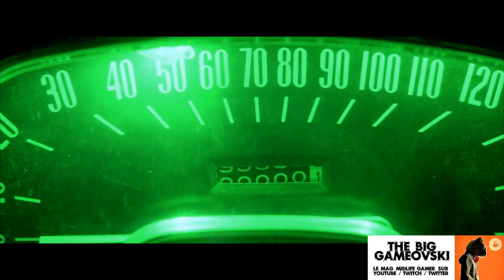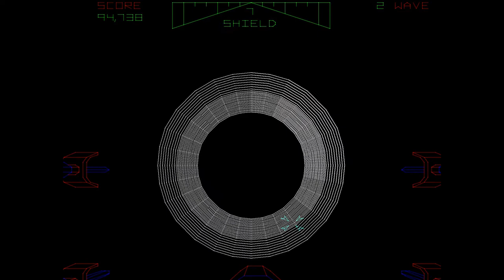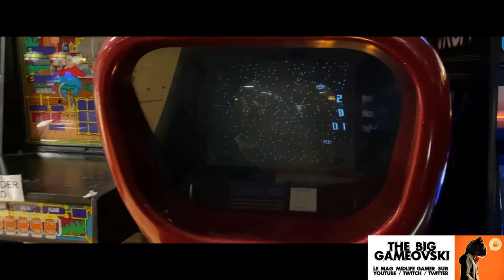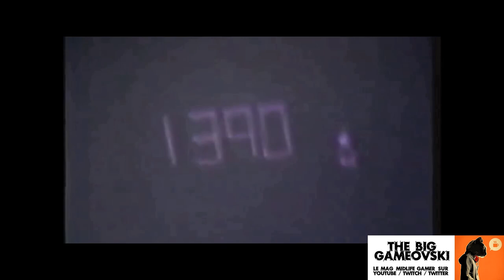Arcade Boy 03 - 1983 et 1984 TBG1141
1983 & 1984 sont surtout des années qui initient une certaine séparation dans l'univers jeux vidéo. L'arcade n'est plus phénomène unique et l'électronique qui envahit les foyers n'est pas faite que de magnétoscopes : consoles & micros se démocratisent progressivement et tendent à devenir autre chose que des gadgets inaccessibles. Les bornes d'arcade vont devoir mériter leurs lauriers pour conserver le lead. Et ça se fera à grand coups de prouesses technologiques et de gameplays astucieux pour mener les joueurs plus loin que le feraient les appareils à la maison.

Et puis il y aura ce beau pétard mouillé au milieu, avec un format de stockage original, prometteur mais... pas si interactif que ça ;). Arcade Boy vous emmène sur les bornes d'arcade de son enfance et vous montre celles qui ont laissé une trace importante dans cette folle évolution du jeu vidéo.

ARCADE BOY 03 - Chapitres :
0:00 - Intro 1983
0:54 - le grand M
2:06 - sport grand format
4:08 - l'uppercut virtuel
5:12 - dans les ascenseurs
6:15 - l'espion pilote de courses
7:47 - la pas paix pas sur Terre
9:21 - Maitre Contrôle Principal
10:05 - châteaux fragiles
11:15 - et le Laserdisc fût !
12:53 - retournements
14:31 - dessin animé interactif
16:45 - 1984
17:30 - The Clint
18:49 - invasion version rétro en LD
22:17 - on se fight !
23:48 - boule et 3D
25:25 - le démineur sauteur
26:13 - vraie 3D pleine !
28-54 - prochainement...

Les meilleurs jeux arcade de 1983 à 1984